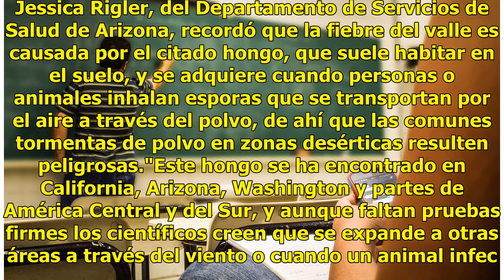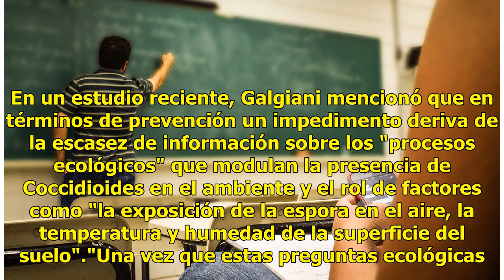"Fiebre silenciosa" aumenta en Arizona y se expande por América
La fiebre del valle, la "enfermedad silenciosa" que tiene una alta incidencia en áreas desérticas de Arizona y el Valle Central de California, mantiene en alerta a las autoridades desde que se han descubierto casos en Centroamérica y América del Sur. Un estudio del Instituto de Investigación de Genó...